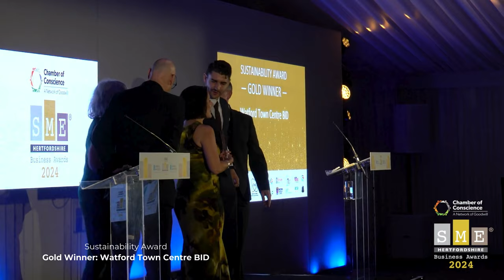Watford Chamber of Conscience SME Hertfordshire Business Awards 2024 - Sustainability Award